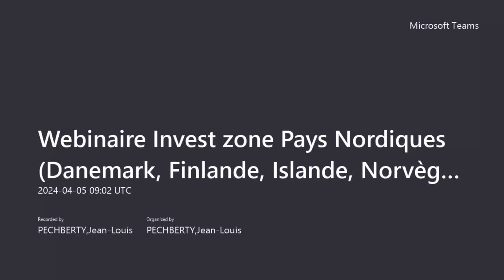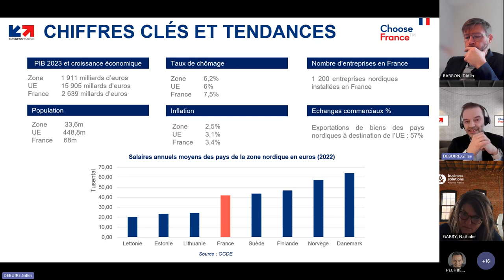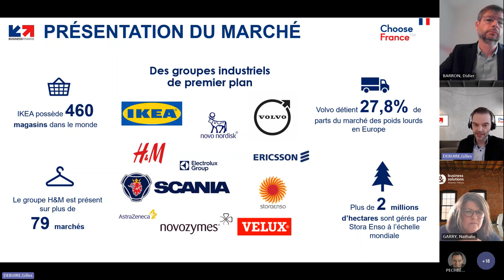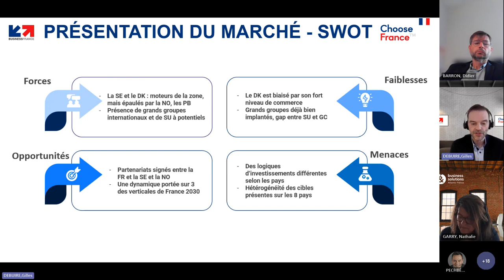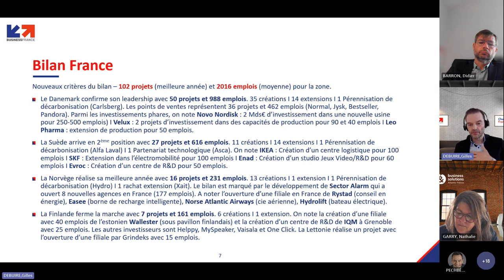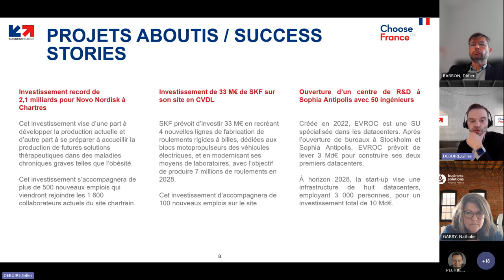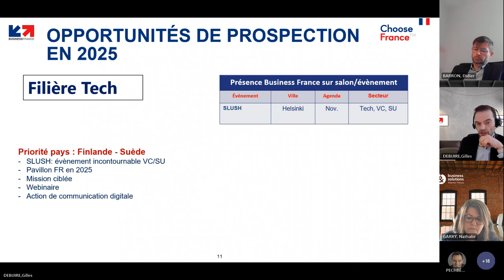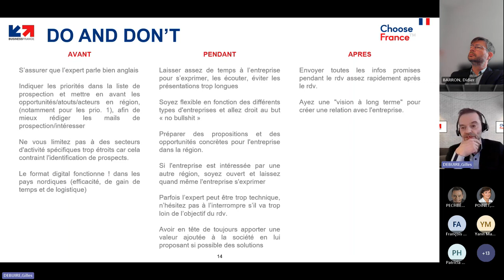Webinaire zone Pays Nordiques | Business France Invest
Danemark, Finlande, Islande, Norvège, Suède